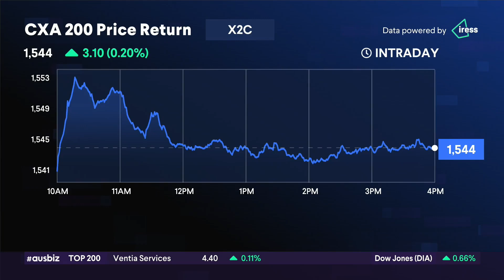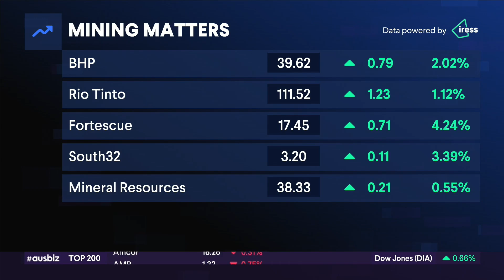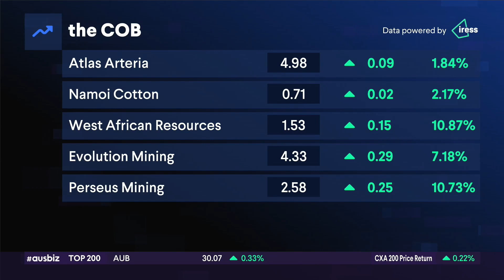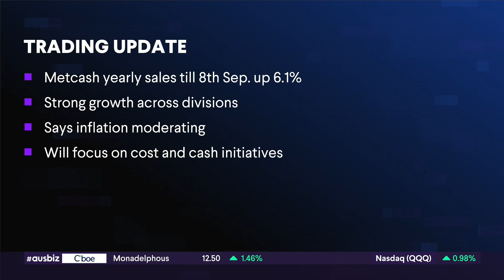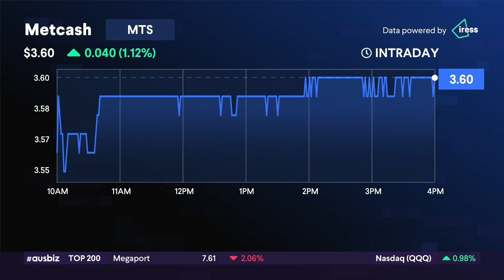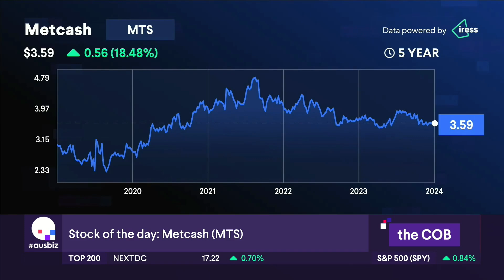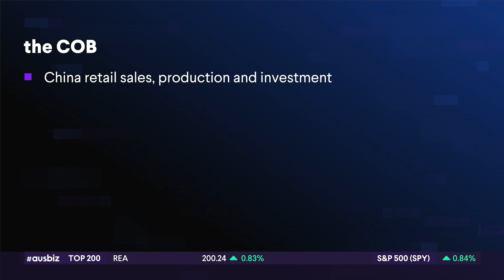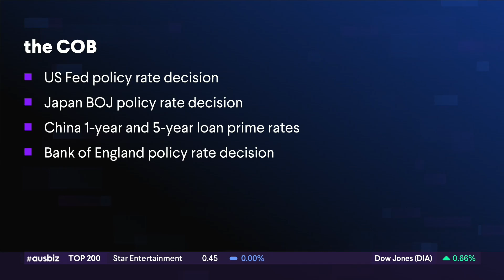the COB: gold rush | 13.09.24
The local market managed to close higher Friday, but just off record highs as losses in the banking sector offset strong gains from the gold miners.

The S&P/ASX 200 added 24.20 points by the end of the day’s trade to 8099.90.

Four sectors closed higher while seven lost ground.

Capricorn Metals, Perseus Mining and West African Resources were among the best performers as gold hit fresh records. Uranium and lithium players, however, reversed Thursday’s gains.

BHP shares rose 2% while RIO was up 0.9% as Macquarie upgraded the big players, saying they have been punished too severely for the collapse in iron ore prices.

Metcash shares rose 0.3% as the company held its AGM, warning of challenging trading conditions.

Specialist merger fund Harvest Lane has backed Singapore-based Olam Group’s revised takeover of Namoi Cotton, pushing shares in Namoi to 4.4%

And the New South Wales casino watchdog has asked Star Entertainment for further details about its operations or it could face losing its Sydney licence. Shares in Star remain halted.

Companies trading ex-dividend today included Car Group, Lovisa, Ramelius Resources and Data#3.